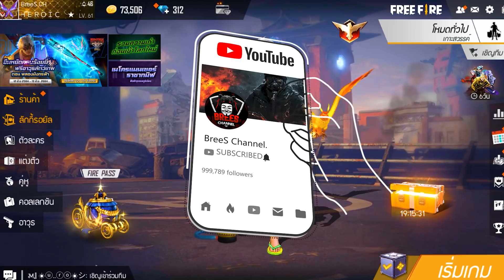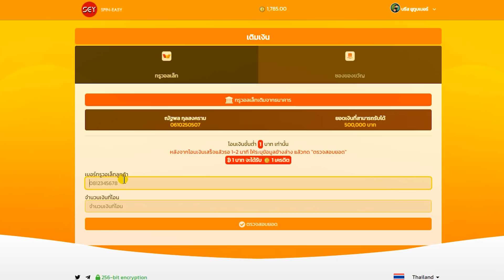Free Fire (RAMPAGE 3.0)🎉 สอนรับของฟรี🎉(ไอซ์วอลล์+ท่าทางฟรี✅) รับฟรียกเซิฟ✅ ตรงปก100%✅ [FFCTH]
3. บอกเหตุผลว่าทำไมถึงอยากได้
4. เม้น UID และ FB

✅ลิ้งรับเพชร 10,000 เพชร คลิกลิ้ง

ฟีฟายจัดอันดับ​ BreeSChannel. BreesChannel2021 ฟีฟายสอนซื้อalok​ ฟีฟายเซิฟเบต้า​ ฟีฟายโปร​ ฟีฟายแจกสกินลูกซอง​ ฟีฟายเซิฟใหม่​ ฟีฟายบิน​ ฟีฟายกิจกรรมใหม่​ ฟีฟายกิจกรรมใหม่ล่าสุด​ ฟีฟายกล่องมาใหม่​ ฟีฟายกิจกรรมใหม่แต่ล็อกอิน​ ฟีฟายกระเป๋าปีก​ ฟีฟายกําแพง​ ฟีฟายกิจกรรมล็อกอินแจกของฟรี​ ฟีฟายก็อป​ ฟีฟายของฟรี​ ฟีฟายของใหม่​ ฟีฟายขับรถดําดิน​ ฟีฟายขยะ​ ฟีฟายขวัญใจรถแห่​ ฟีฟายของสายฟรีทั้งหมด​ ฟีฟายขั่นเยอะที่สุดในโลก​ ฟีฟายขึ้นฮีโรอิคง่ายๆ​ ฟีฟายคาตานะ​ ฟีฟายคาตานะใหม่​ ฟีฟายคู่รัก​ ฟีฟายคิดถึงเธอ​ ฟีฟายคาตานะไฟ​ ฟีฟายคาบูกิ​ ฟีฟายคนแสดง​ ฟีฟายคอม​ ฟีฟายงานเกม​ ฟีฟายง้อเพื่อน​ ฟีฟายจะบินแล้ว​ ฟีฟายจีบสาว​ ฟีฟายจีบเพื่อน​ ฟีฟายจุดซ่อนตัว​ ฟีฟายจะโดนสั่งปิดไหม​ ฟีฟายจุดแอบ​ ฟีฟายจะปิดตัว​ ฟีฟายชุดใหม่​ ฟีฟายชีวิตจริง​ ฟีฟายชุดแรร์​ ฟีฟายชุดเลื่อนขั้นใหม่​ ฟีฟายช็อตโง่​ ฟีฟายชุดซามูไร​ ฟีฟายชุดมายคราฟ​ ฟีฟายชุดเรดไลค์​ ฟีฟายซ่อนเกราะบลูบีช​ ฟีฟายซ่อนแอบ​ ฟีฟายซองควง​ ฟีฟายดันเต้​ ฟีฟายดาบคาตานะ​ ฟีฟายดาม่า​ ฟีฟายดักยิงคน​ ฟีฟายดาบซามูไร​ ฟีฟายดูเพลิน​ ฟีฟายดักยิงบัคขึ้นหลังคา​ ฟีฟายต่อแอร์ดรอป​ ฟีฟายตัวละครใหม่​ ฟีฟายต่างประเทศ​ ฟีฟายติ๊กต๊อก​ ฟีฟายตลก​ ฟีฟายต่อย​ ฟีฟายต่อยกัน​ ฟีฟายติ้ก​ ฟีฟายทะลึ่ง​ ฟีฟายทดสอบสังคม​ ฟีฟายนั่งเล็งลุกยิง​ ฟีฟายนอกหมอก​ ฟีฟายนั้งยิง​ ฟีฟายนิ้วเร็ว​ ฟีฟายบัตรสร้างห้อง​ ฟีฟายบนคอม​ ฟีฟายบัตรสร้างห้องฟรี​ ฟีฟายบัคใหม่ล่าสุด​ ฟีฟายมาหาวิบัติวันสิ้นโลก​ ฟีฟายยูดาย​ ฟีฟายย่อเป็นเพื่อน​ ฟีฟายยิงหัว​ ฟีฟายยยย​ ฟีฟายยิงหัวทุกเม็ด​ ฟีฟายรับของฟรี​ ฟีฟายรับกล่องฟรี​ ฟีฟายรหัสโดนแบน​ ฟีฟายราคาสุดคุ้ม​ ฟีฟายรับเพชร​ ฟรี ฟีฟายรวมคลิปเกรียนๆฮาๆ​ ฟีฟายรหัสโดนแบน2021​ ฟีฟายล่าสุด​ ฟีฟายลงแรงค์​ ฟีฟายลูกซองเก่า​ ฟีฟายลืมคาว​ ฟีฟายลื่น100​ ฟีฟายลุงตู่วิบวับ​ ฟีฟายลาว​ ฟีฟายลักกี้รอยัล​ ฟีฟายวิธีเข้าบ้าน​ ฟีฟายวเลนไทน์​ ฟีฟายวิธีขึ้นโรงงาน​ ฟีฟายวันนี้​ ฟีฟายวิธีไต่แรงค์​ ฟีฟายวิธีหลบรถ​ ฟีฟายวอแคลน​ ฟีฟายวิธีรับท่าทางฟรี​ ฟีฟายสด​ ฟีฟายสอนซื้อalokด้วยเงิน​ ฟีฟายสอนซื้อตัวละครalok​ 0เพรช ฟีฟายสายคุ้ม​ ฟีฟายสอนบัคไอซ์วอใหม่0เพรช​ ฟีฟายสอนปลดเเบน​ ฟีฟายสิทธิ์ขั้นสูงใหม่​ ฟีฟายหาเพชร​ ฟีฟายหญิงโหด​ ฟีฟายหลังคาโรงงาน​ ฟีฟายหาเพื่อน​ ฟีฟายหาดูยาก​ ฟีฟายหายกระตุกลื่นๆ​ ฟีฟายหายแลค​ ฟีฟายหน้าไม้ทั้งเกม​ ฟีฟายอันดับ1ของโลก​ ฟีฟายอัพเดทใหม่2021​ ฟีฟายอัพเดทใหม่​ ฟีฟายอัพเดท​ ฟีฟายออฟไลน์​ ฟีฟายอัพเดทแพทใหม่​ ฟีฟายฮาๆ​ ฟีฟายฮาๆตลกๆในติกตอก​ ฟีฟายฮีโรอิค​ ฟีฟายฮายาโตะ​ ฟีฟาย0b21​ ฟีฟาย11​ ฟีฟาย11​ ggez ฟีฟาย10จุดซ่อนตัว​ ฟีฟาย100คน​ ฟีฟาย1vs49​ ฟีฟาย2021 ฟีฟาย4v4​ ฟีฟาย4ต่อ1​ ฟีฟาย4v4เล่นแบบไก่​ ฟีฟาย50คน​ ฟีฟาย7จุดลึกลับ​ ฟีฟาย9จุดซ่อนตัว​ruokff​ ruokเมืองลาว​ ruokตั้งค่ายังไง​ ruok999​